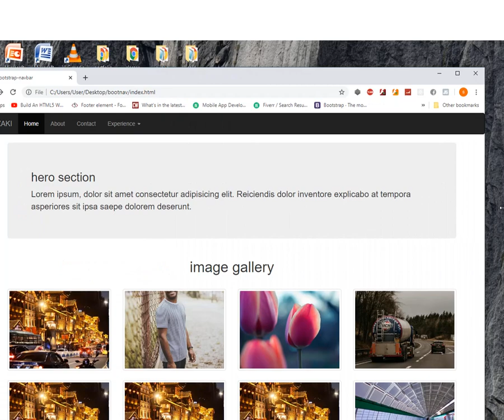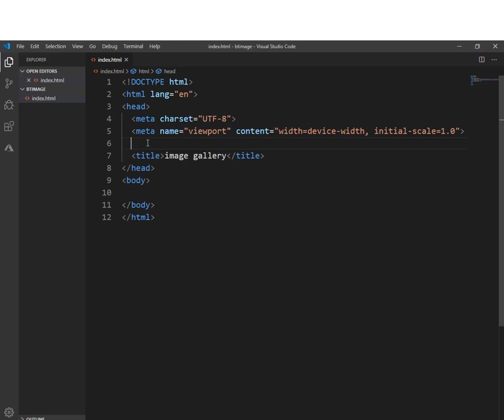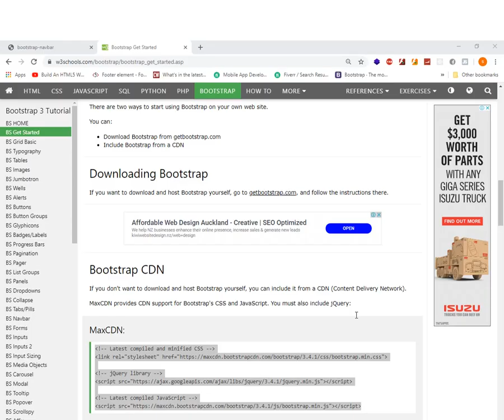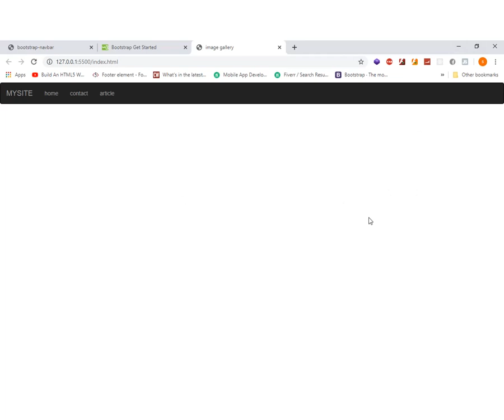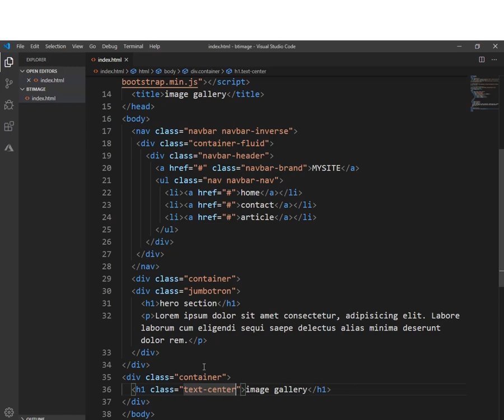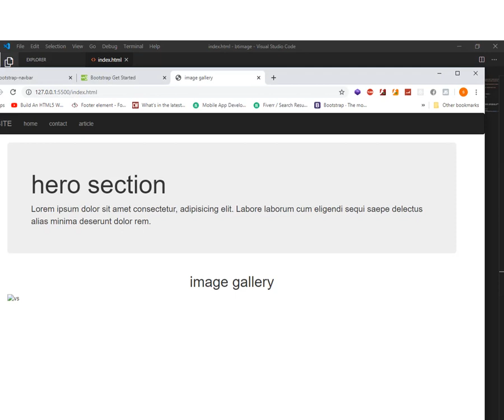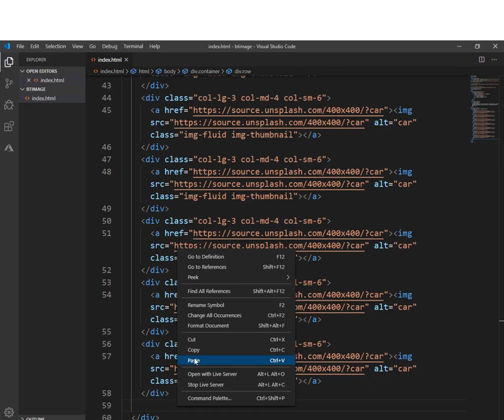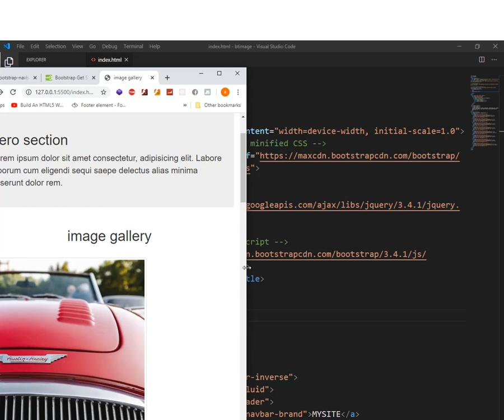bootstrap 4 image gallery-afsomali.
how to do bootstrap 4 image gallery.